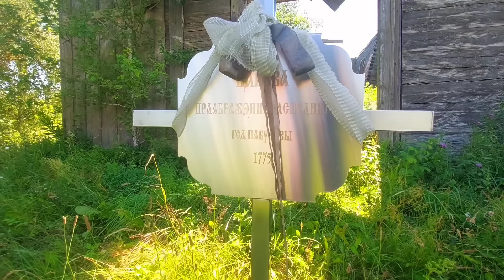САМАЯ ОХРАНЯЕМАЯ ГРАНИЦА БЕЛАРУСИ. ИССЛЕДУЕМ ДЕРЕВНЮ ВИЛЕЙКА С УНИКАЛЬНЫМ ДЕРЕВЯННЫМ ХРАМОМ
А ещё проще вот так:
Карта (беларусские рубли)
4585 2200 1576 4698 VITALI  USTINOVICH
до 05/29
БИК ALFABY2X